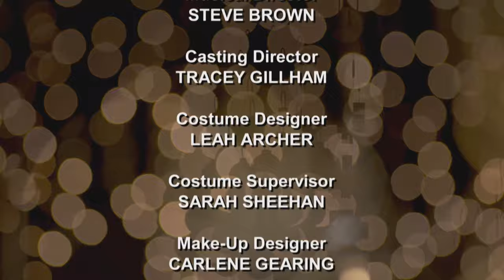Not Going Out - Old Acquaintance | Full Episode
When Lee joins Facebook for the first time and makes contact with an ex-girlfriend from twenty years ago, Lucy is less than pleased.